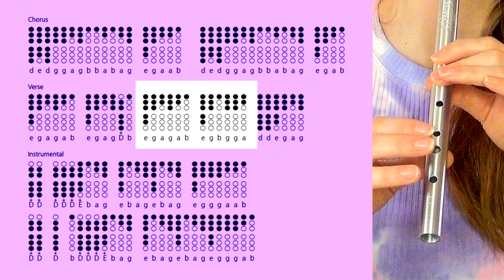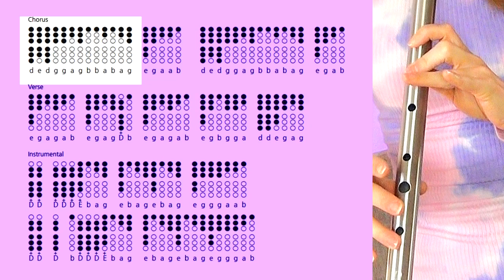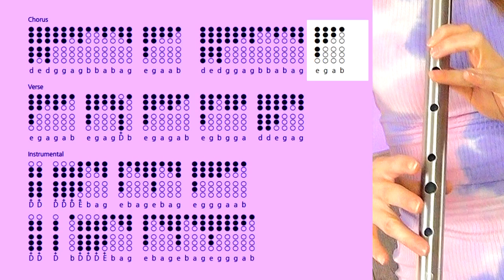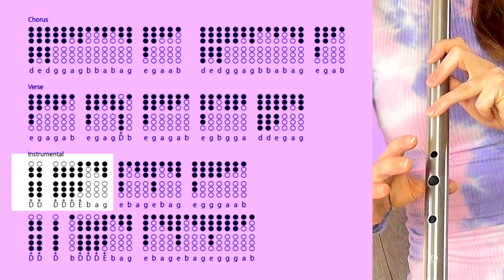Le Sud - Nino Ferrer | LOW WHISTLE COVER & TABS TUTORIAL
Trying something different today on tin whistle :) French pop music! I hope you enjoy it. This was a commissioned tutorial.

00:00 - Cover
02:16 - Intro / Details
03:16 - Tutorial
05:40 - Play Along Tabs
07:55 - Links